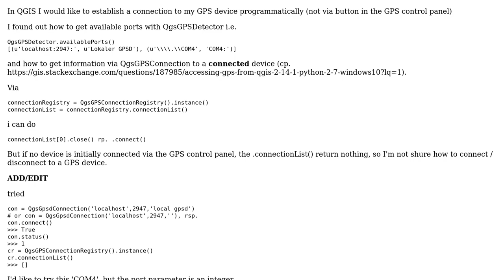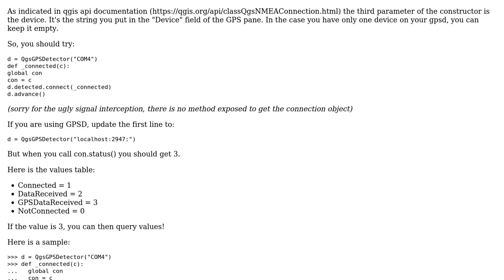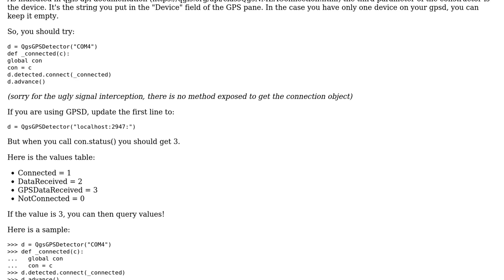GIS: Connect / Disconnect GPS device via PyQGIS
With thanks & praise to God, and with thanks to the many people who have made this project possible! | Content (except music & images) licensed under CC BY-SA | Music | Images & others | With thanks to user Jochen Schwarze user Elektordi and the Stack Exchange Network Trademarks are property of their respective owners. You are responsible for your own actions.